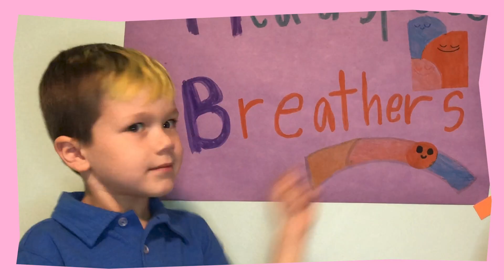Dealing with Separation from Loved Ones, for Young Kids | Headspace Breathers | Mindfulness for Kids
Are you missing someone? We’ve all had a tough time not being able to see the people we care about lately. Let’s find some ways to get through it together with kids and family mindfulness expert Samantha Snowden.

Enjoyed this video? Find more on the Headspace app!

Learn the essentials of meditation and mindfulness with a Headspace subscription. You’ll have access to hundreds of guided meditations, from bite-sized minis for when you’re short on time, singles to add some extra mindfulness to your day, and hundreds of sessions for everything from stress to sleep. Designed to help guide you on your meditation journey.